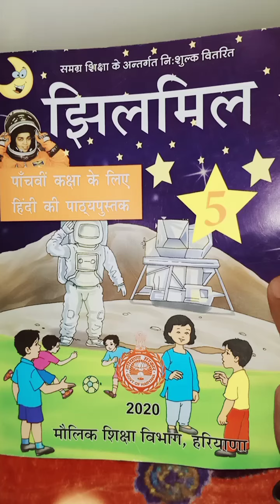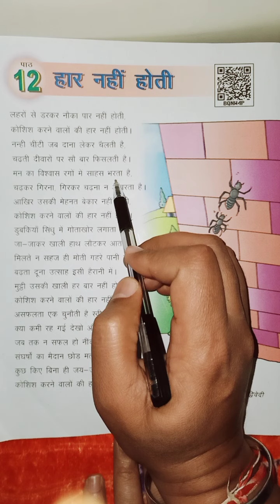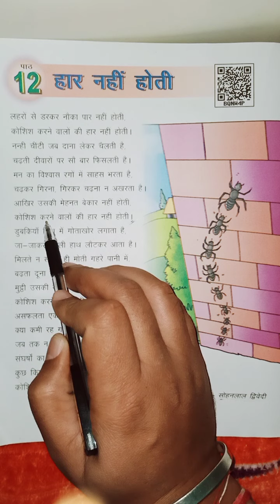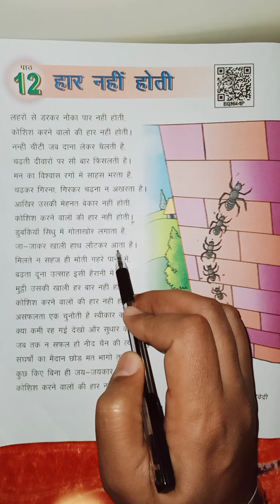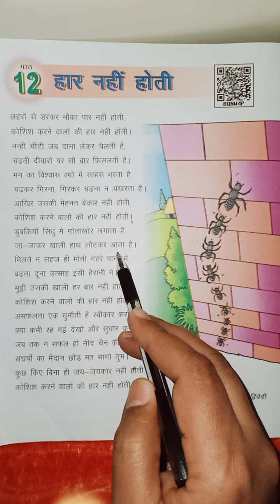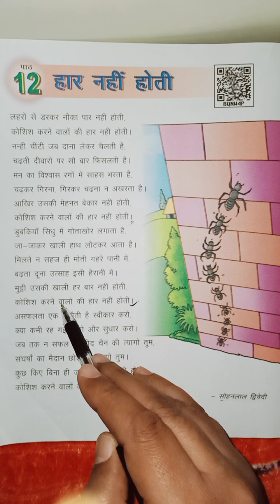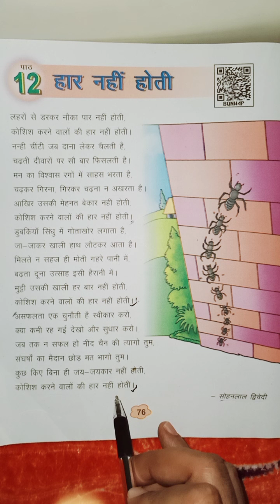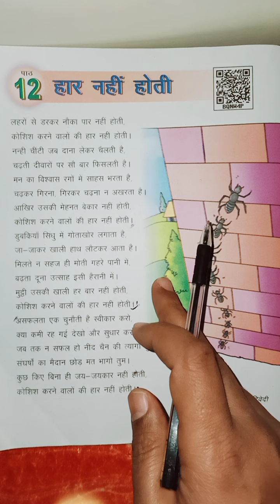Class :5th|हिंदी| पाठ:12,हार नहीं होती|L:12 har nhi hoti|सरलार्थ| सप्रसंग व्याख्या| page 76|part:1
in this video we  learn lesson 12 Har nahi hoti from fifth class Hindi book Jhilmil

is video Mein Aaj Sabhi bacche kaksha paanchvi ki Hindi ki pathya pustak Jhilmil ka paath 12 Har Nahin Hoti ko padhna bhi sikhenge aur sath hi  saprasang Vyakhya karna sikhenge